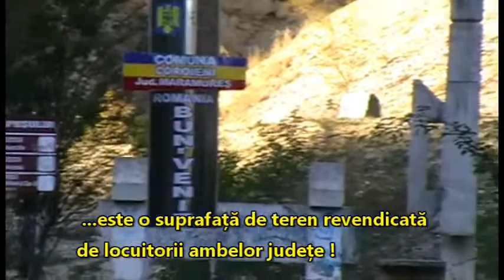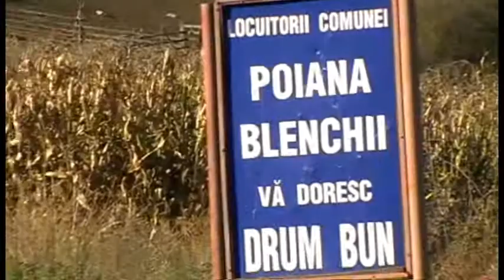Pi.da Babei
izvor cu apă tămăduitoare